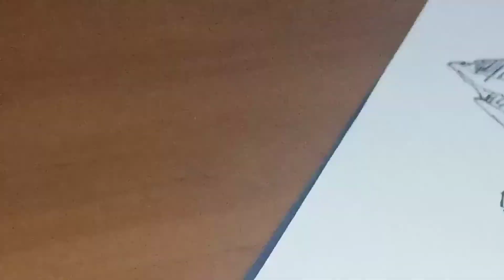Landscape Sketching in pen#freehand drawing